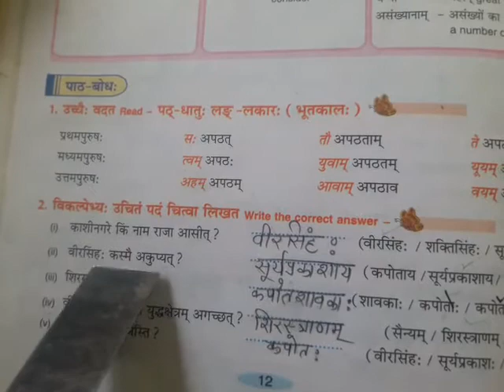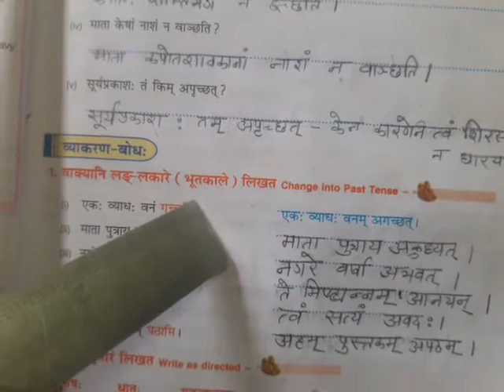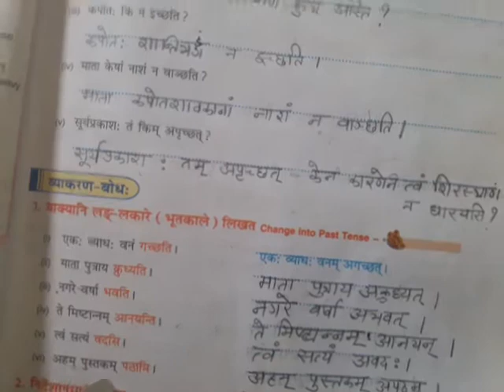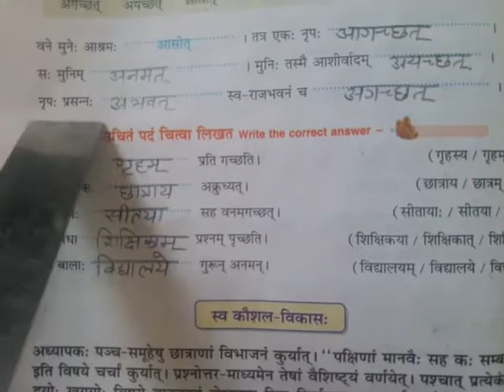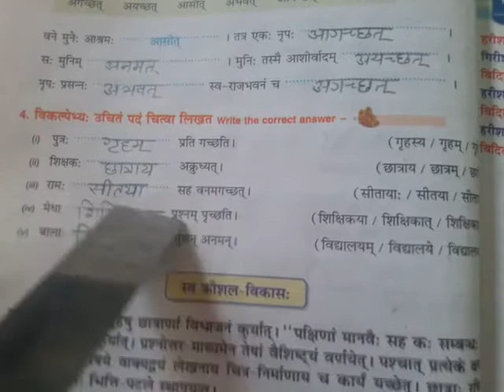7-CLASS-SANSKRIT-CHAPTER-2(Part-3)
SHANTI KAPOT